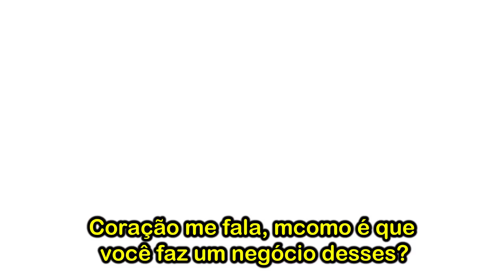Péssimo Negócio ♫ @_darahindridy (Banda Flor Da Paixão)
Esse canal é interativo com músicas no gênero de forró romântico, ou como se costumam dizer (Forró De Favela) inscreva-se no canal e confira os melhores lançamentos sempre atualizado Curta Sem Moderação.

FORRÓ ROMÂNTICO 2019
FORRÓ DE FAVELA 2019

DIVULGUE CONOSCO! 📤
Agende Já Sua Data no Estúdio BK Produções!